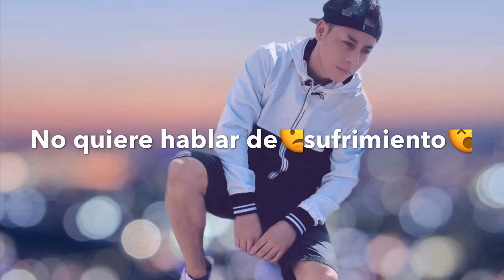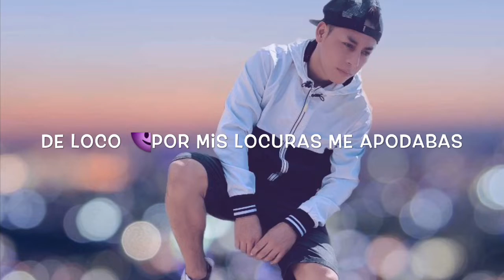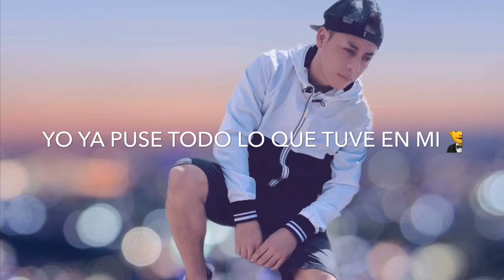Mi única palabra_Darezon